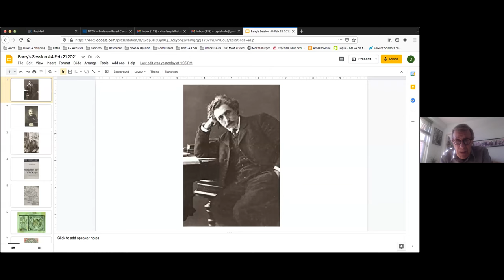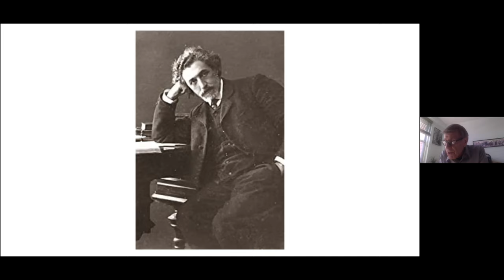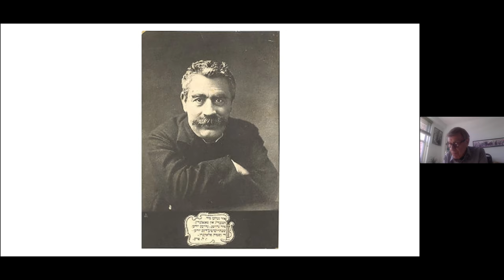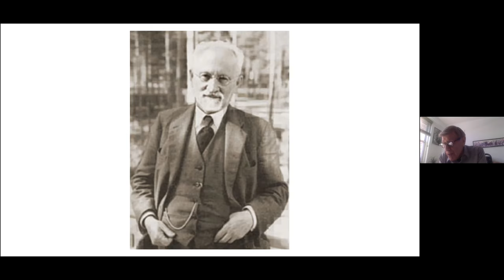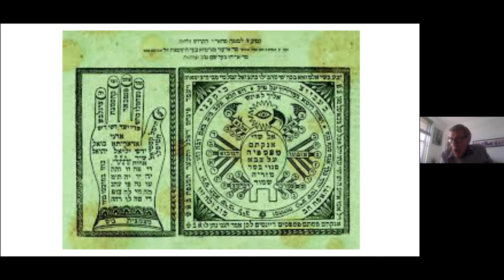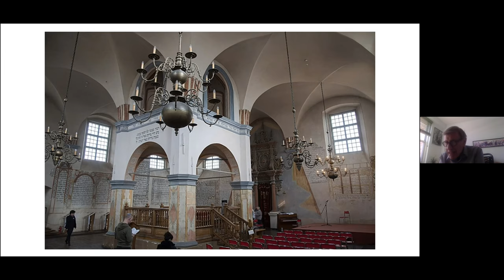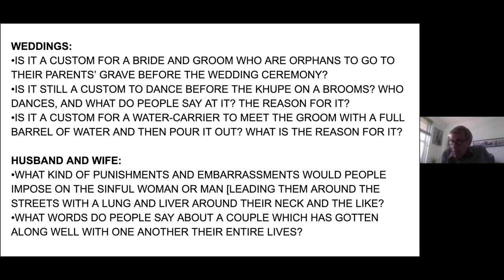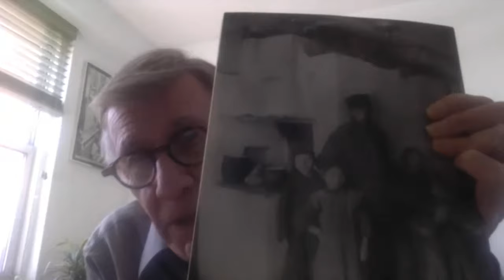Jewish History - An-sky's Expedition